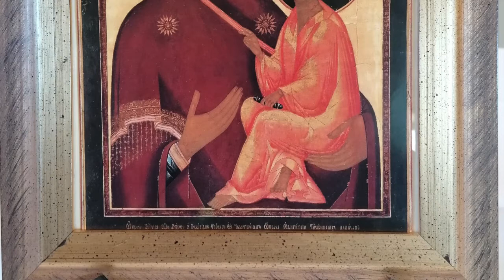La virtù della Speranza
Cammino dei primi 5 sabati del mese: II Sabato